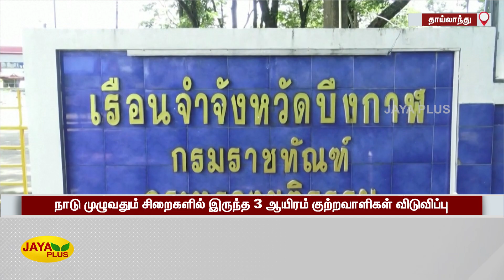கஞ்சா தொடர்பாக குற்றங்களில் சிறையில் அடைக்கப்பட்டவர்கள் விடுதலை | Thailand | Prisoner | Cannabis